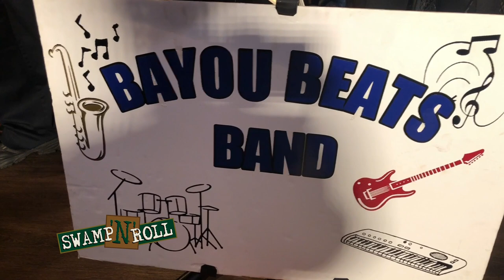The Bayou Beats Band 08 23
The long running Swamp N Roll TV Show on KDCG TV features the best in Louisiana Music.  Swamp Pop, Cajun, Zydeco, you'll find it all here.  With performances from many Grammy award winning artists like Chubby Carrier,  The Pine Leaf Boys, Cedric Watson and many more.  There's even a young Hunter Hayes show in the archives.  This television program has been featured in Rolling Stone magazine, and is an accurate representation  of life, culture, and music in South Louisiana. Hosted by local radio celebrity D.J. Todd Ortego, and Brian "Lil Buck" Burge.

You can find KDCG's entire archive of music, cooking, and cultural productions